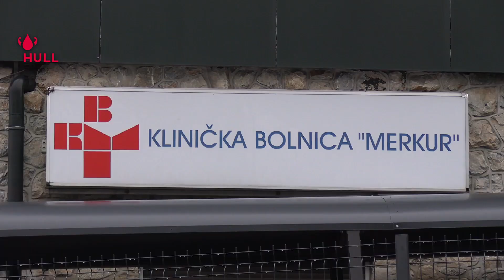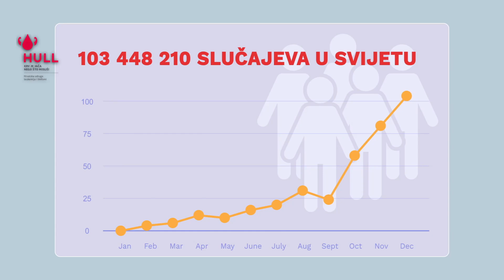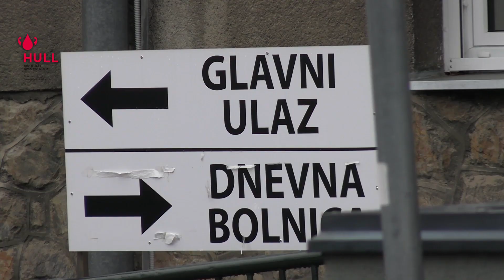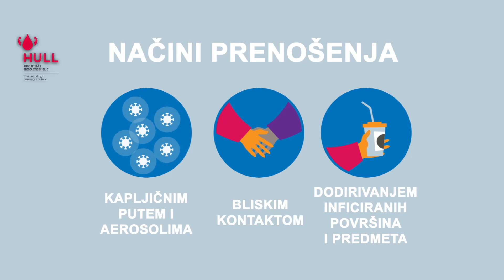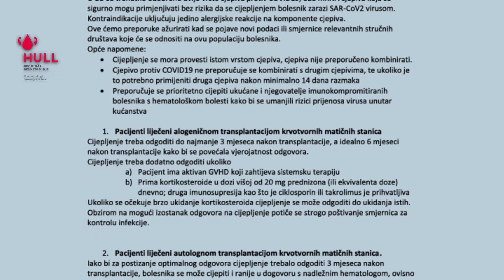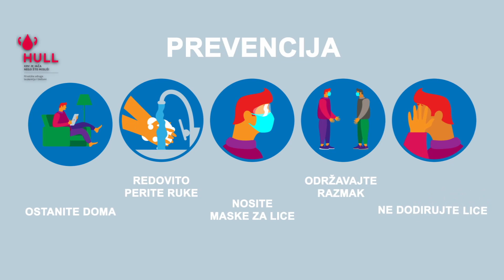Prim.dr.sc. Inga Mandac Smoljanović o cijepljenju protiv COVID-19 u hematoloških bolesnika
Video predavanje na temu manifestacija COVID-19 u hematoloških bolesnika i prevenciji cijepljenjem prema stručnim preporukama.